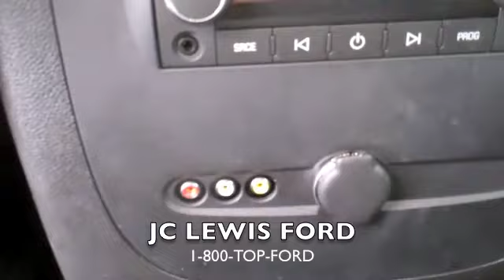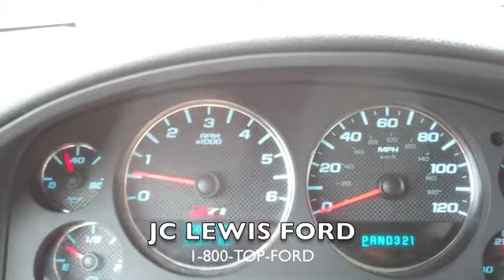2008 Chevrolet Tahoe from JC Lewi Ford in Savannah, GA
F20288a